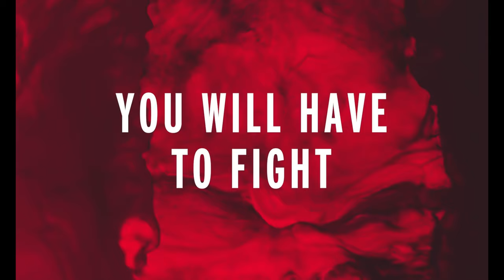CONTROL ULTIMATE EDITION GAMEPLAY-PART 1||EPIC GAMES ||GAMER KAIDO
MOST INSANE GAME EVER
CONTROL EVERYTHING WITH POWER
INSANE BATTLES
DEFEAT TOMMASI THE BOSS
EPIC GAME LAUNCH